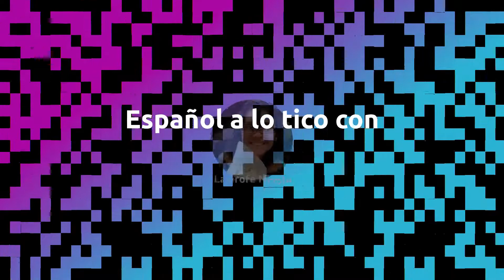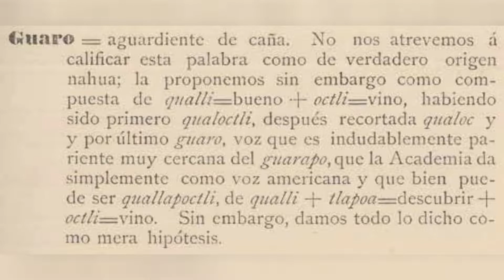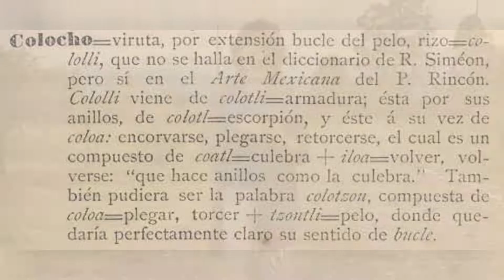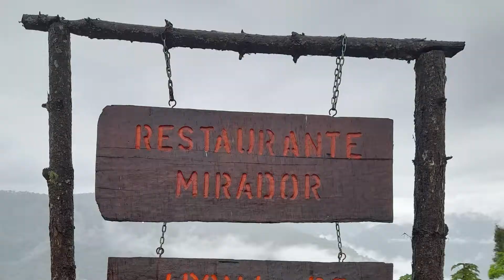Palabras que nahuatl heredó al mundo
Aproveché una visita a territorio indígena para hablar del nahuatl, una lengua que se habló desde Norteamérica hasta Centroamérica y que algunas comunidades en México y El Salvador conservan en la actualidad. Fue una lengua tan importante hace unos siglos que algunas palabras se mantienen incluso en muchísimos idiomas.
Acá compartimos algunas. Agradecimiento especial a Armando Vargas, camarógrafo y director de foto (jeje)

Información obtenida del libro "Nahuatlismos de Costa Rica : ensayo lexicográfico acerca de las voces mejicanas que se hallan con el habla corriente de los costarricenses", por Juan Fernández Ferraz de 1892.

Contenido:
0:36 Churuco
0:54 Guacal
1:05 Mecate
1:22 Guaro
1:57 Chingo
2:15 Tequioso
2:21 Colocho
2:30 Tacaco
2:48 Tocayo
3:30 Palabras del nahuatl al mundo
3:55 Palabras que he mencionado en otros videos